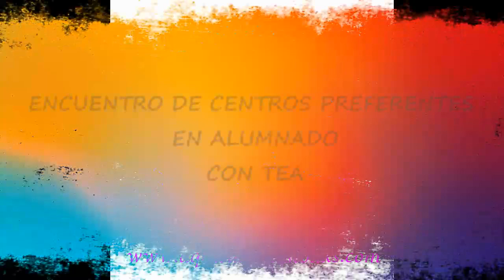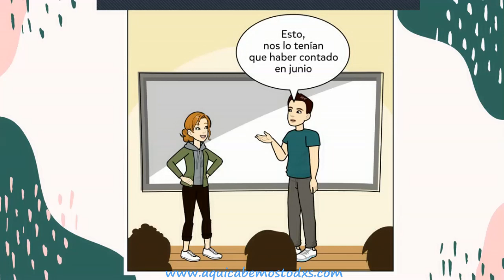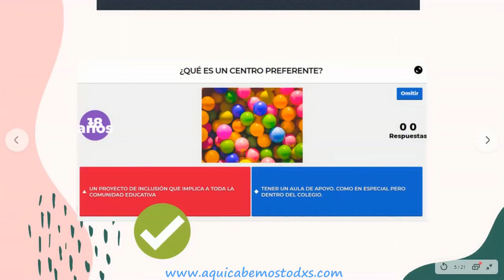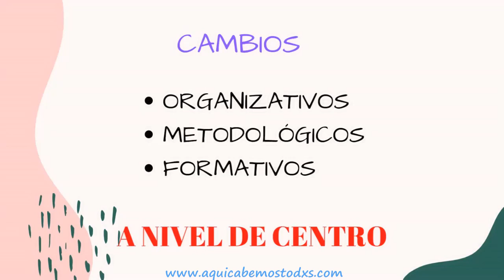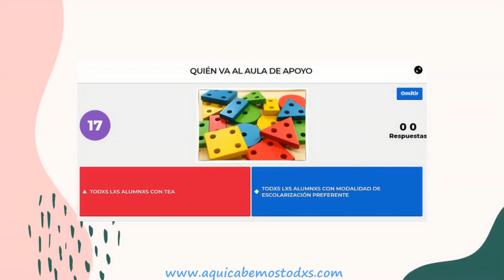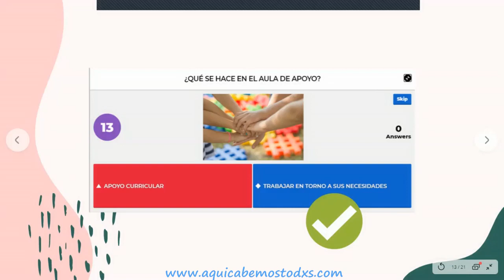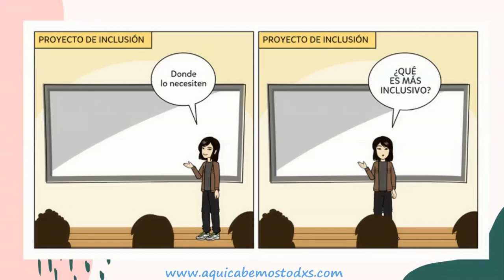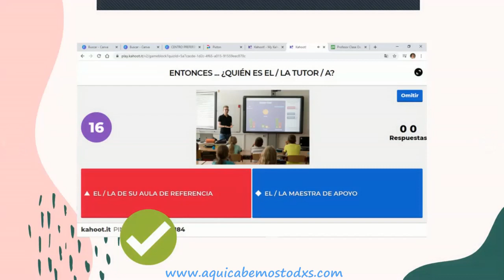Seyla Ballesteros: "Qué es un centro preferente para alumnado con TEA".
Este vídeo forma parte del encuentro de centros preferentes de alumnado con TEA celebrado en mayo de 2020. En la siguiente charla Seyla Ballesteros, Maestra Especialista en Audición y Lenguaje en el aula de apoyo de un centro preferente, nos explica en qué consiste este proyecto de centro y algunos conceptos básicos que suelen inducir a error.